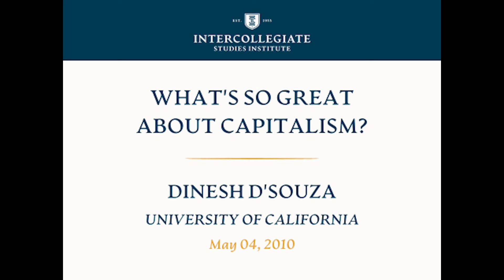What's So Great About Capitalism | Dinesh D'Souza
Dinesh D'Souza

Join us for an insightful and thought-provoking lecture by renowned conservative commentator and author, Dinesh D'Souza. In this engaging talk presented at an Intercollegiate Studies Institute (ISI) event in 2010, D'Souza delves into the fundamental question: "What is So Great About Capitalism?"

D'Souza explores the merits and virtues of capitalism, delving into its historical context and its impact on society. As a prominent figure in conservative thought, D'Souza provides a compelling perspective on the strengths of capitalism and its role in fostering individual freedom, innovation, and economic prosperity.

Dinesh D'Souza is a best-selling author, filmmaker, and political commentator known for his incisive analysis of political and cultural issues. His works include "Illiberal Education," "The End of Racism," and acclaimed documentaries like "2016: Obama's America."

The Intercollegiate Studies Institute (ISI) is dedicated to fostering intellectual growth and promoting conservative principles on college campuses. Through educational programs and publications, ISI encourages students and educators to engage with classical liberal ideas and values.